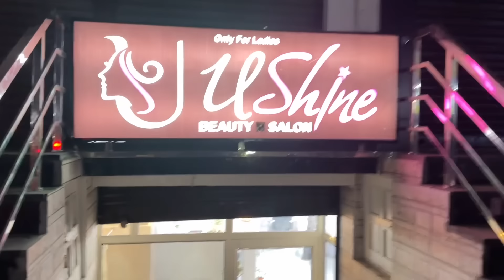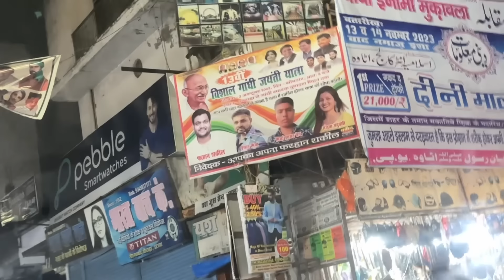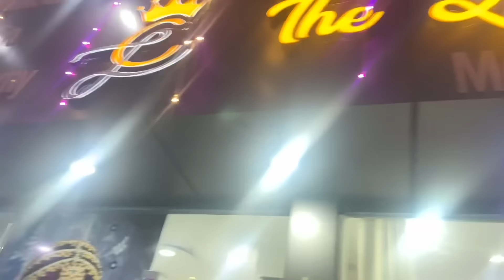विदाई पर हुआ रो रो के बुरा हाल❤️हो गई बहन पराई😭